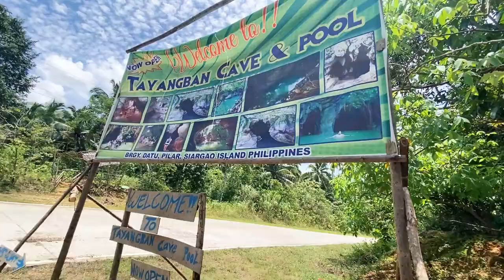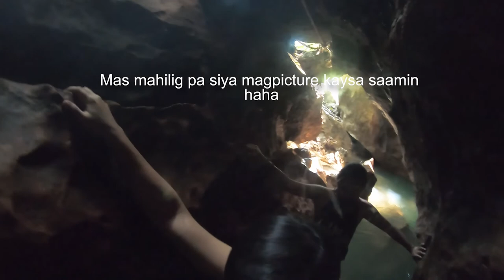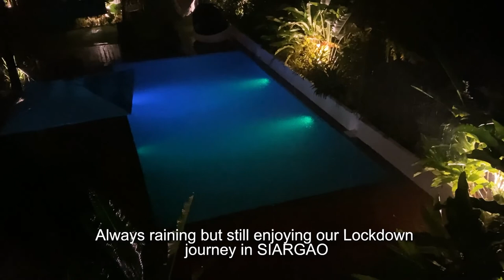Tayangban Cave Pool Siargao Vlog (Siargao before Odette Lockdown Journey)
This Video was taken before typhoon Odette.

C7TXEQNNF1SX1VHX

J3C2UUQPGRYLQSIQ

1EQ2MN3KXL3491ER